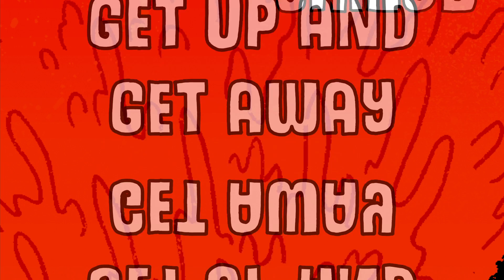El Sancho - "You're Dead But You Don't Even Know It "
Punk Rock band from Hawaii.

*Thanx to El Sancho for the video*